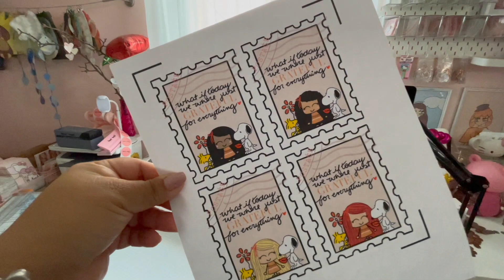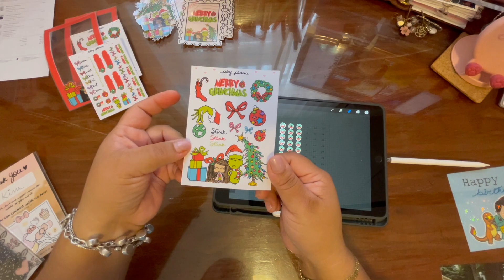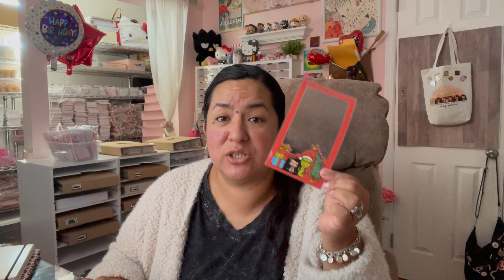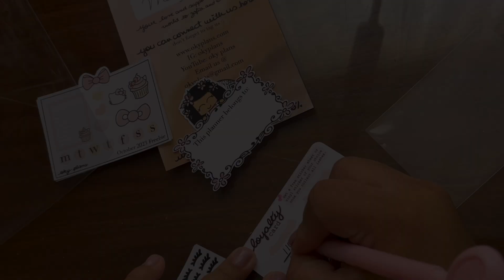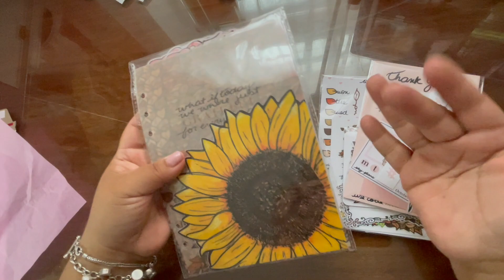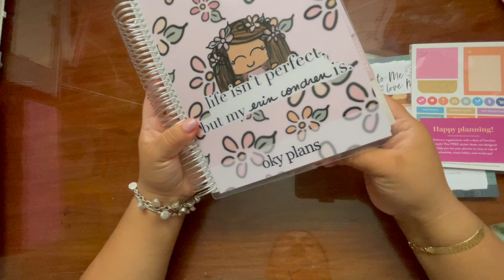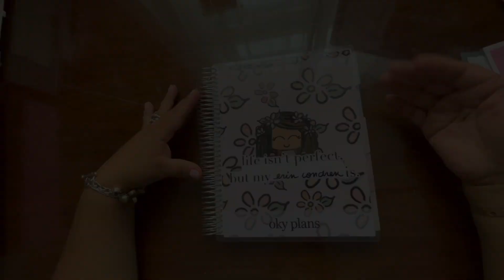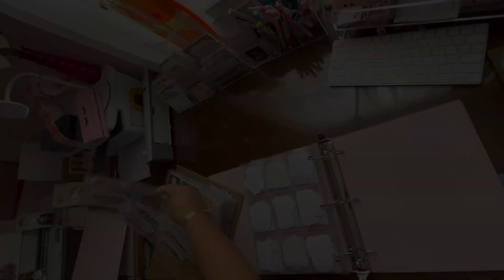Running a small sticker shop / weekly VLOG #35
Awesome week! The Mana concert was amazing :). Some new goodies, and work work work...enjoy! Much love to you all :)